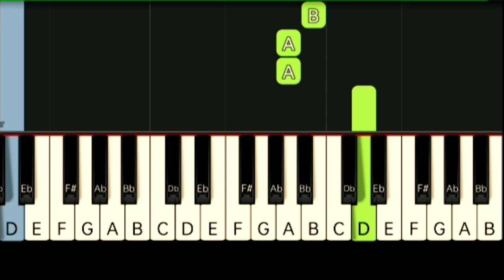WESTLIFE - FLYING WITHOUT WINGS | SLOW & EASY PIANO TUTORIAL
Gcash Number